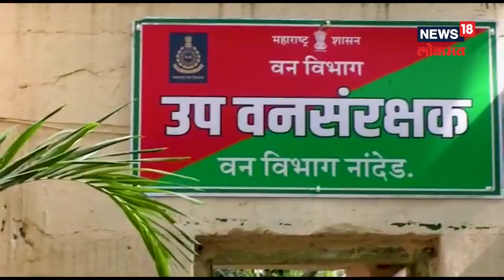Nanded Forest | नांदेडमध्ये बहरतंय वन्यजीवन! प्राण्यांच्या संख्येत मोठी वाढ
Animals in Nanded Forest | नांदेडच्या किनवट, माहूरच्या जंगलात 3 हजारहून जास्त प्राणी आढळून आले आहेत. वनविभागाकडून निसर्गानुभव कार्यक्रमाअंतर्गत प्राण्यांची गणना करण्यात आली. त्यात समाधानकारक आकडेवारी समोर आली आहे.